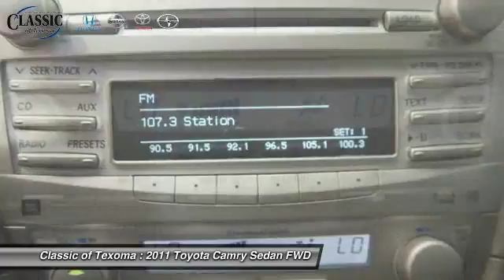2011 Toyota Camry Denison Sherman Durant N607914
Isn't it time for a Toyota?! Hold on to your seats! Greet your daily commute with pleasure by choosing the Camry. The Hybrid's Vehicle Dynamics Integrated Management system promotes more traction and stability. Toyota has the best-retained value of any full-line car manufacturer on the road today.